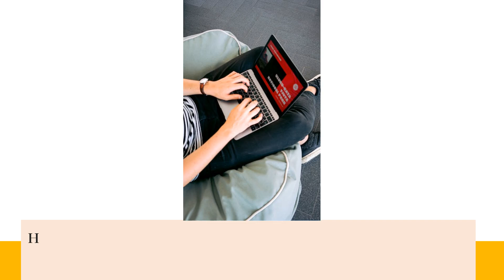Content Gorilla AI 2.0 By Neil Napier | Best Long-Form Blog & Article Writing Software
Want to create content faster and turn videos into blogs instantly? You're going to love this tool!